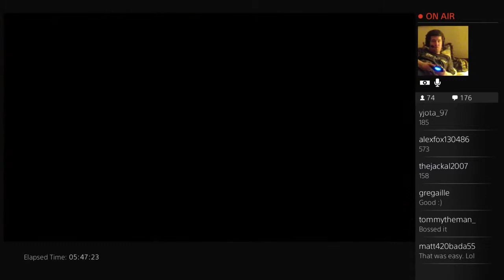Valiant Hearts: The Great War part 11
Let play Valiant Hearts: The Great War Ps4 part 11